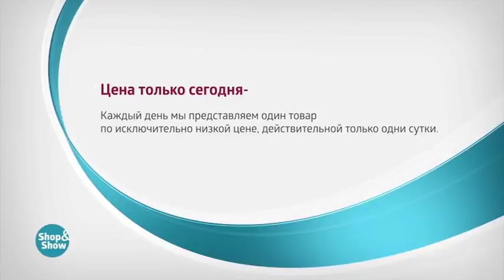001103374 Куртка «Марите»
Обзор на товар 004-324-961